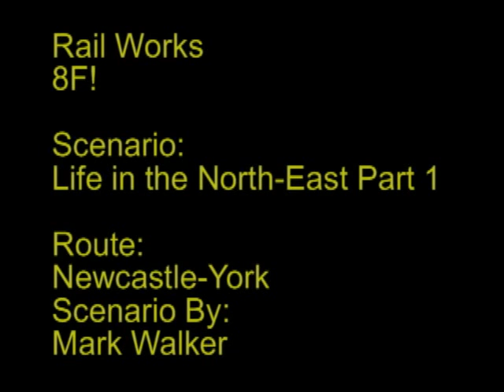Rail Works:Life in the North-East part 1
Here is a video of a new scenario series i am making!

In part one drive an 8F from Ferry Hill mine to Dunston Staithes,you follow an 8F hauled van train so watch the signals!